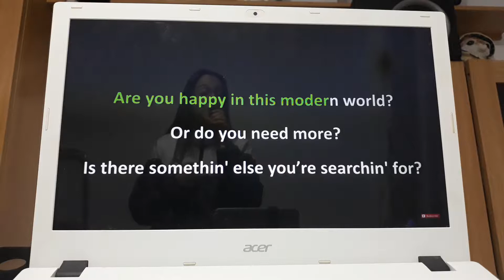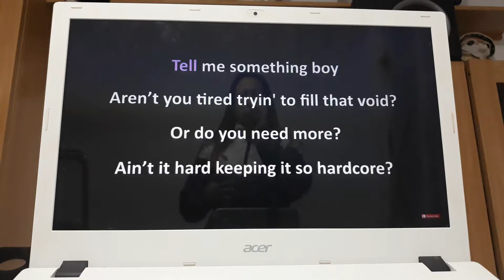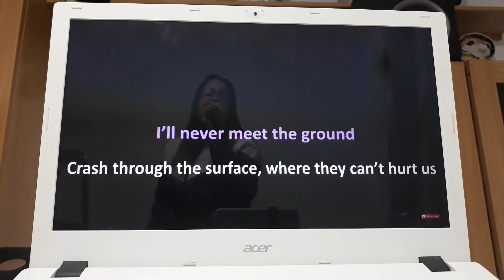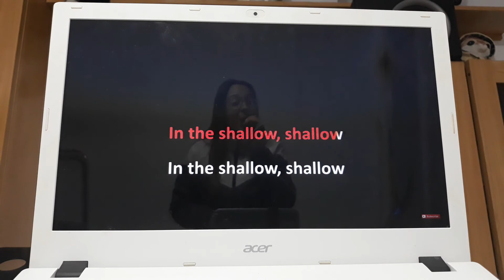🌟SHALLOW🌟 BSO A STAR IS BORN (LADY GAGA Y BRADLEY COOPER) COVER POR SYLVIA CHANNEL